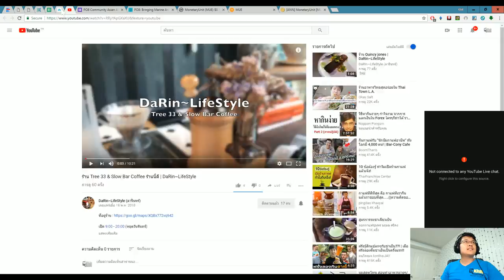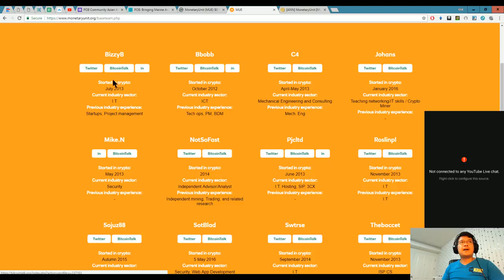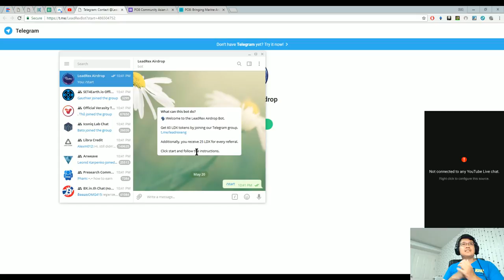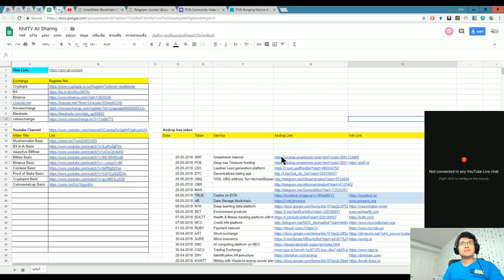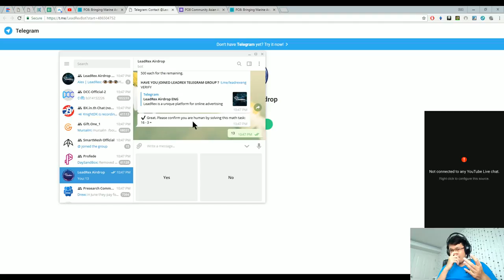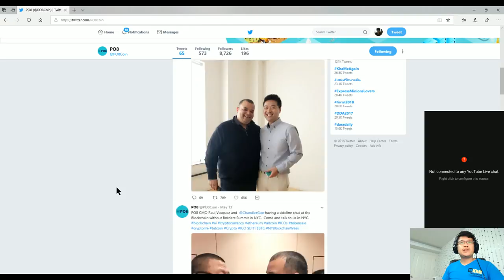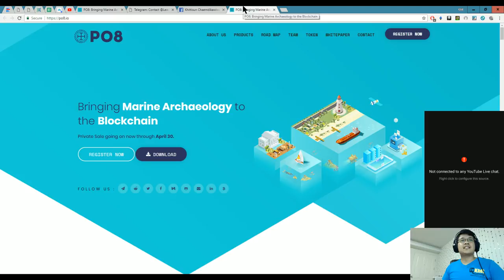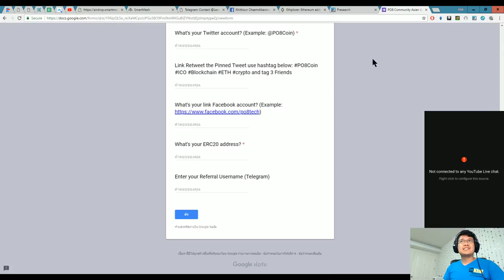20180520 KhitTV: ข้อมูลเบื้องต้น MUE / airdrop LDX PO8 SMT